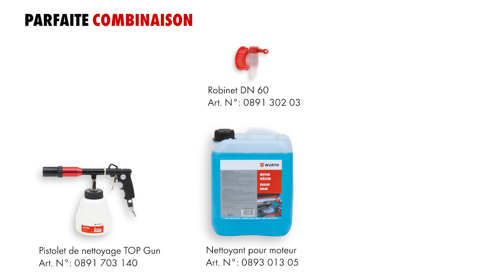Nettoyant puissant pour moteurs | Würth AG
Pour moteur, compartiment moteur et boîte de vitesses.